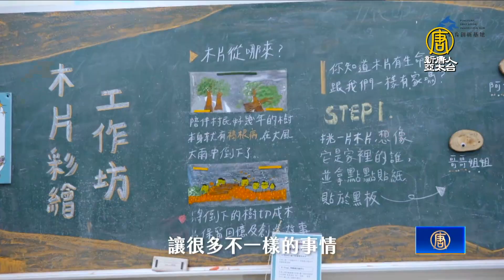延續青年教育人才搖籃 屏縣與基金會續簽合作